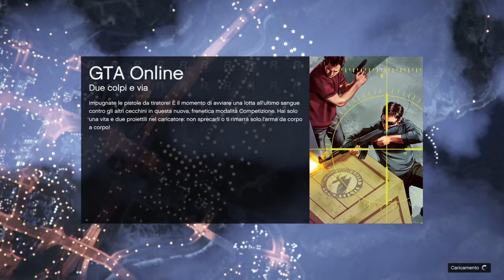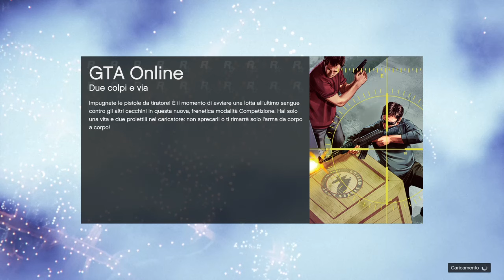Stanotte non si dorme.._._..Gta 5 ONLINE! Live Streaming ps4 italy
Gameplay di ogni genere ma prettamente su Gta 5! live e video